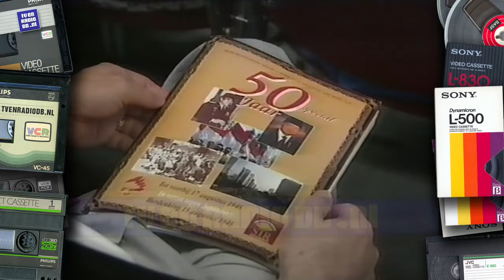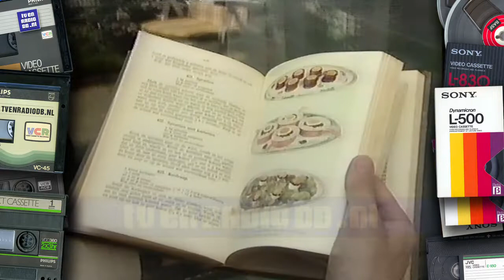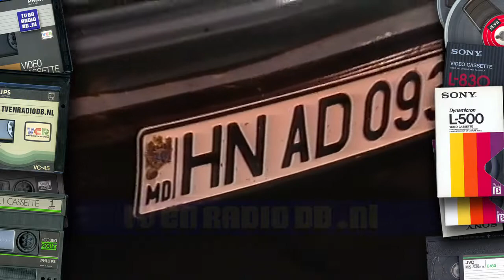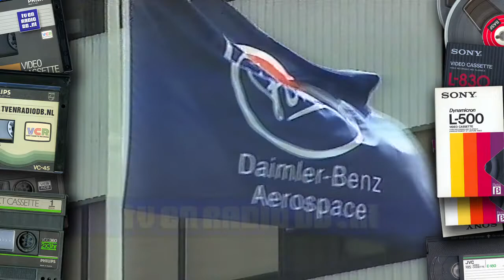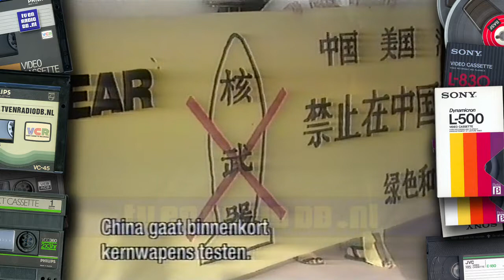TV: NOS Journaal (19950815) - NOS 1800uur Journaal met Harmen Siezen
NOS 18:00uur Journaal met Harmen Siezen. Uitgezonden op 15 augustus 1995.